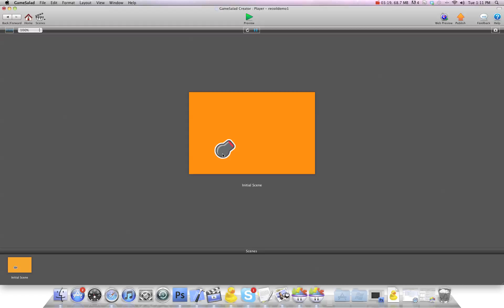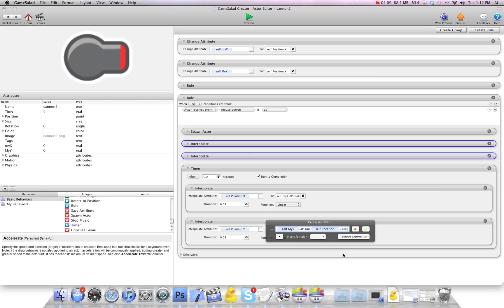Recoil Effect in Gamesalad tutorial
Recoil Effect in Gamesalad
visit me over at GShelper.com for lots of cool stuff.
New stuff added every day!